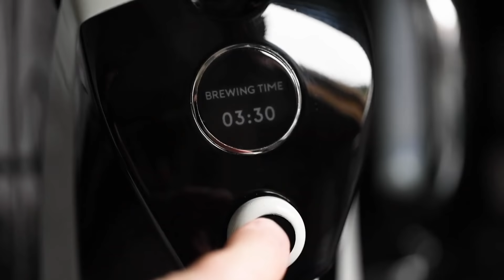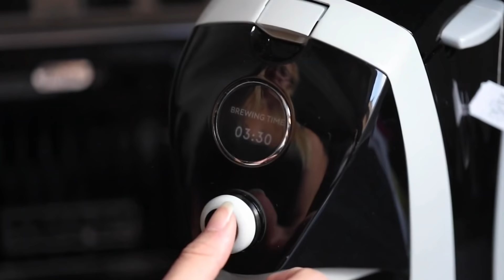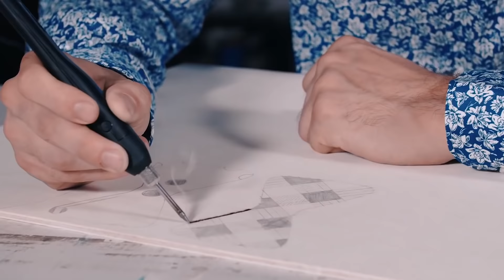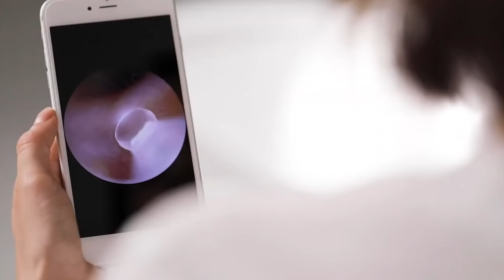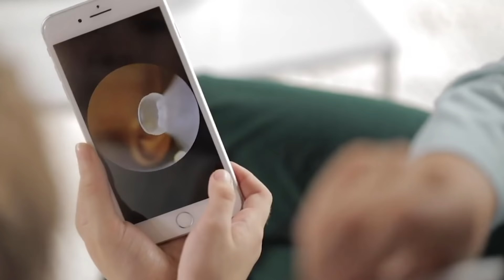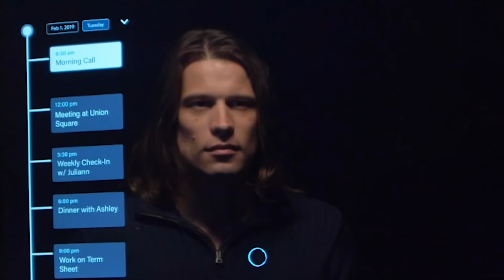ЛУЧШИЕ ИЗОБРЕТЕНИЯ 2019 ГОДА, КОТОРЫЕ ШОКИРУЮТ ВАС